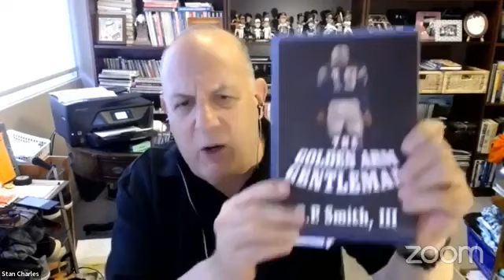Terry Hasseltine On Missing Out On World Cup, Excitement Of Other Upcoming Events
Stan "The Fan" Charles talks with Maryland Sports executive director Terry Hasseltine about the disappointment of Baltimore not being selected to host 2026 World Cup matches and the excitement of upcoming events, including the 2022 World Lacrosse Women's World Championship and Maryland Cycling Classic.